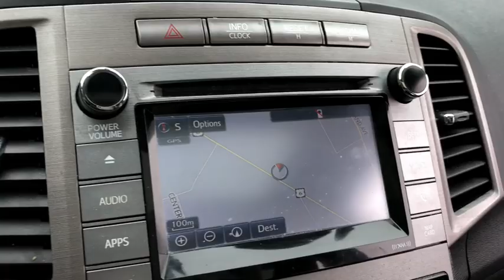2015 Toyota Venza Fall River, Dartmouth, New Bedford, Wareham, MA, Tiverton, RI 16432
Gray  2015 Toyota Venza available in Fall River, Massachusetts at Prestige Auto Mart 1. Servicing the Dartmouth, New Bedford, Wareham, MA, Tiverton, RI area.
2015 Toyota Venza XLE V6 - Stock#: 16432 - VIN#: 4T3BK3BB4FU110475

All Wheel Drive, never get stuck again!!! Includes a CARFAX buyback guarantee!!! This gas-saving Venza will get you where you need to go* This SUV has less than 50k miles. Safety equipment includes: ABS, Traction control, Curtain airbags, Passenger Airbag, Front fog/driving lights...Other features include: Leather seats, Navigation, Bluetooth, Power locks, Power windows...